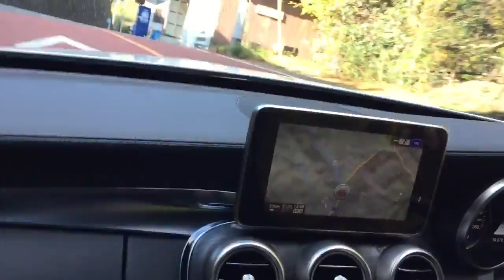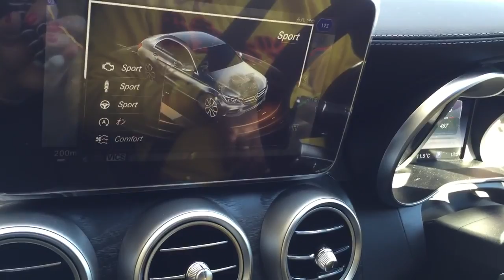【カーグラ遠藤】第15回 クリーンディーゼル メルセデスベンツC220d 試乗記 4/5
◇ ▽▽▽軽自動車からプレミアム輸入車まで色んなクルマに試乗しています！▽▽▽ ☆全車種.